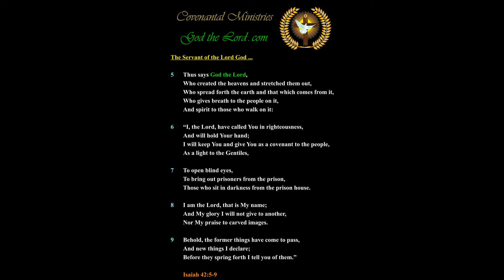The Time Before Trouble and Tribulation is So Very Short … Beyond Mankind’s Comprehension …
Published … for Monday, the 1st of June 2020.

556.23---b.01